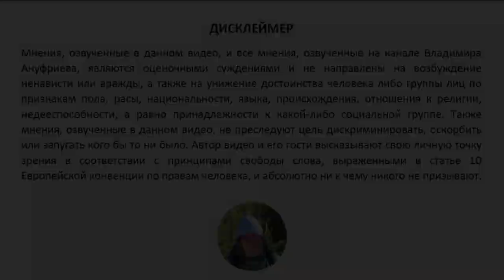П28. Государство и экономика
Воскресная аналитическая программа Московской студии АРИ с Евгением Михайловым

- дискуссия о возможной отмене 44-ФЗ о Госзакупках на время СВО
- доля и эффективность государства в экономике
- объёмы инвестирования венчурных проектов в России
- снижение потребления населением
- вероятное поглощение Мегафона Ростелекомом
- патентное право как тормоз развития цивилизации и перспективы вынужденного "пиратства" в России
- цензура в Рунете и массовая эмиграция